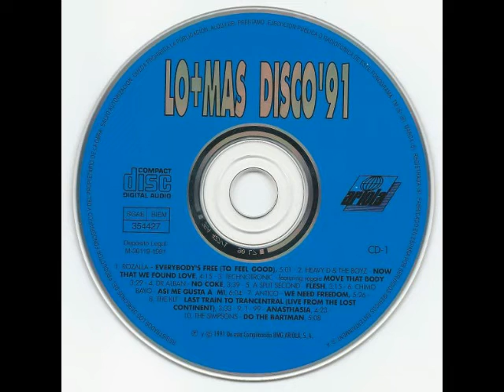Lo Mas Disco '91 (1991) [BMG Ariola S.A.- 2 x CD, Compilation]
Various – Lo + Mas Disco '91
Label: BMG Ariola S.A. – 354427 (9H)
Series: Lo Mas Disco – 2
Format: 2 x CD, Compilation
Country: Spain
Released: 1991
Genre: Electronic
Style: Techno, Disco